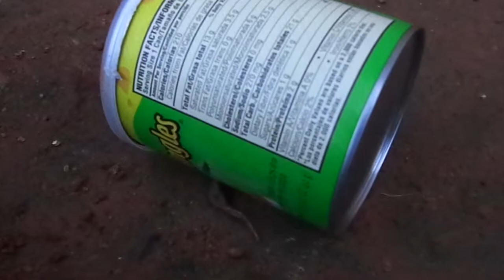Hawk moth and Pringles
Noticed this hawk moth with extended proboscis hovering around a moist mini-can of Pringles early one morning. It may have been sipping from the morning dew or maybe dissolved salt or minerals useful to the moth, an alternative to puddling.